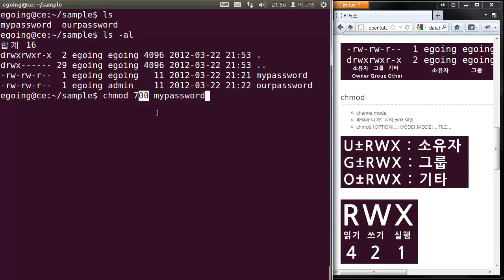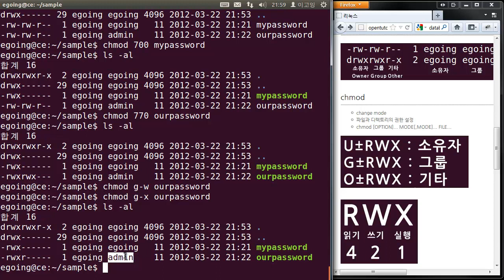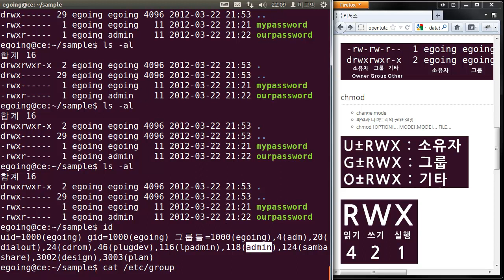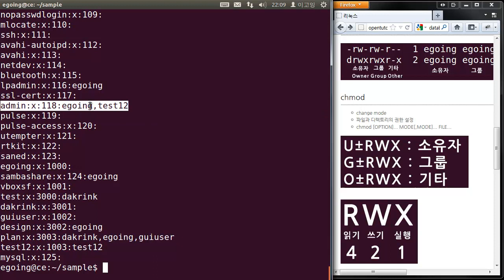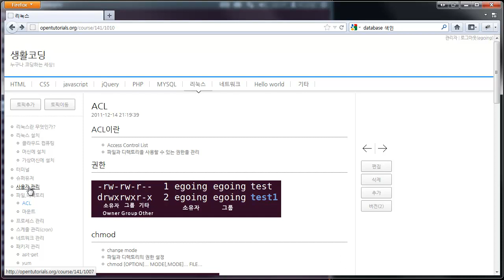리눅스 파일 및 디렉토리 acl (샘플) 3